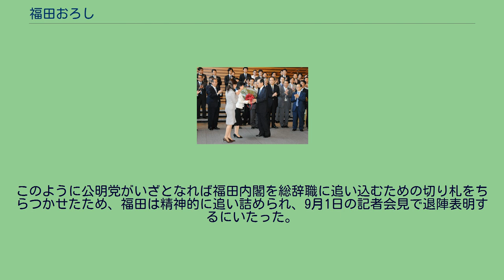福田おろし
福田おろし（ふくだおろし）は、2008年に起こった自民党内の一部および連立与党の公明党からの福田康夫内閣総理大臣への退陣要求。
薬害肝炎訴訟の和解成立によって支持率が持ち直し、北海道洞爺湖サミットでの一気呵成を目指していた福田康夫内閣であったが、他方、連立与党の公明党では福田おろしの動きがくすぶりはじめた。
神崎武法・前代表は7月2日に千葉県市原市で行なった講演で「これから支持率が上がり福田首相の手で解散になるのか、支持率が低迷してつぎの首相で解散になるのかわからない」と初めて福田の進退に触れた。
公明党は橋頭堡でもある東京都議選を翌年夏に控えているため、それを重視している公明党にとっては、総選挙と都議選の日程が近くなるのはのぞましくなく、年明けまでの早期解散は望ましいはずであると、自民党執行部や政治記者は見ていた。
しかし公明党の有力議員の多くが「自民党はまったくわかっていない」と難色を示し、「1月解散でも、任期満了選挙であろうと、与党が大敗して政権を野党に奪われては元も子もない。問題は福田首相のままで総選挙に勝てるかどうかだ。サミット後の支持率を見ても、この政権はもう国民の支持を回復できそうにない。自民党は解散時期を考える前に、首相のクビを代えるかどうかの判断をすべきではないのか」との認識が完全に浸透し、福田のままの内閣改造案も拒否した。
内閣総辞職に際して花束を贈呈される福田 福田は結局、8月はじめに内閣改造を断行。
当初福田は公明党へ最大限の配慮を行い公明党の閣僚ポストを1→2に増やしそのうち一人は公明党の女性議員池坊保子や松あきらを指名したとされているが、組閣前に情報が政治記者たちによりリークされ公になったことで公明党は「党の人事に干渉するのはいかがなものか」と激怒し福田の申し出を拒否、結局現行の1ポストのままで斉藤鉄夫を環境大臣に任命したが党内や支持母体の創価学会では入閣せずに閣外協力でもよいのではという声まで出はじめていた。
しかし公明党は、自民党の幹事長に、創価学会に批判的な伊吹文明が就任するのに対し人事干渉をしていたことも政治記者たちの話で公になった。
そういったなか、参議院で野党が多数を占めるねじれ国会のジレンマに加えて、公明党内には着々と選挙準備を進める民主党への警戒感から「福田首相では総選挙を戦えない」という空気が広がり、しだいに福田は気力を喪失していく。
公明党の強硬姿勢はついぞ変わることはなく、秋の臨時国会の争点になるインド洋での自衛隊艦船の給油活動を定めた新テロ特措法の延長問題に慎重論を唱え始めた。
同法案は前年秋の臨時国会で野党が参院で否決し、自公連立政権は国会を2回延長して2008年1月に衆院の3分の2で再可決しなんとか成立させたが、今後公明党が反対すれば、自民だけでは衆院の3分の2に足りず継続法案は不成立となり、福田首相は政治責任を問われることとなる。
このように公明党がいざとなれば福田内閣を総辞職に追い込むための切り札をちらつかせたため、福田は精神的に追い詰められ、9月1日の記者会見で退陣表明するにいたった。